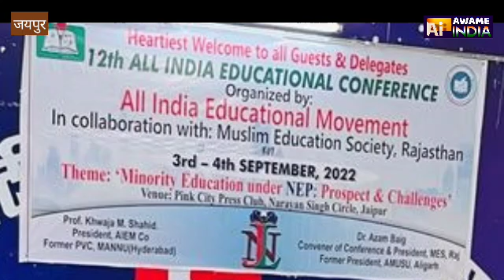12वीं ऑल इंडिया एजुकेशन कॉन्फ्रेंस 3 व 4 सितंबर को j.l.n. शिवदासपुरा कैंपस में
जयपुर 3 मई 4 सितंबर को ऑल इंडिया एजुकेशन मूवमेंट व मुस्लिम एजुकेशन सोसायटी राजस्थान के तत्वाधान में जेएलएन कैंपस शिवदासपुरा में अखिल भारतीय शिक्षण अधिवेशन का आयोजन किया जा रहा है जिसमें 300 से ज्यादा प्रतिनिधि शिरकत करेंगे